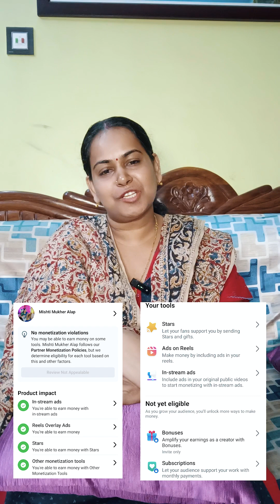ফেসবুকে কোন কোন অপশন থেকে টাকা ইনকাম করা যায় | How to Earn Money From Facebook Profile